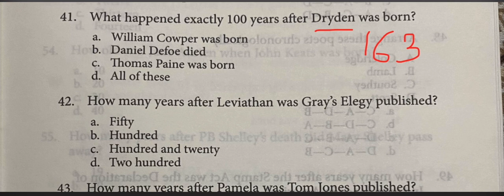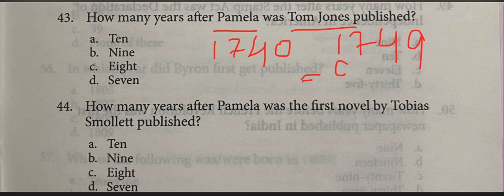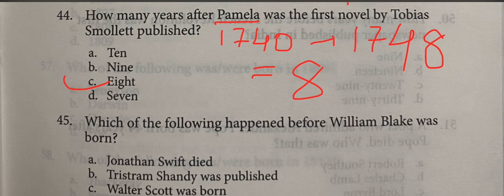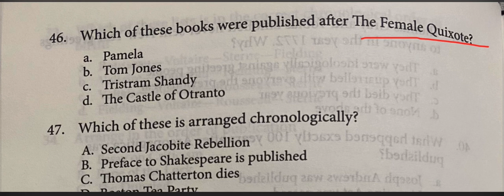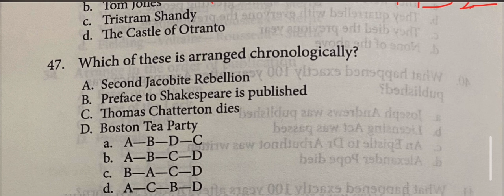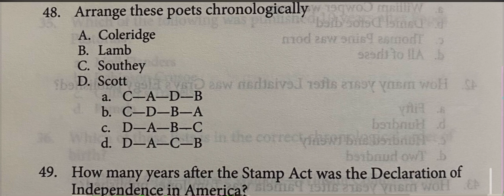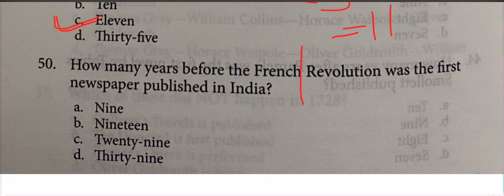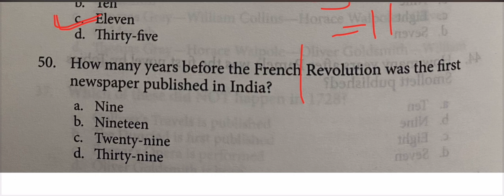Part-5, HOW TO PREPARE CHRONOLOGY FOR UGG-NET English Literature/ Dates kaise yaad rakhe?ugcnetjrf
HOW TO PREPARE CHRONOLOGY/ important questions related to chronology of English literature

si=dXYOKcsX2Sa5imhM

playlist?list=PLFE2Z1-
03fm0YBQmqLhAb05dhbNVuMn37&si=ZSe085M_
mcV-KVa1

playlist?list=PLFE2Z1-
03fm1uPHXqJLT6T8vPBz1fADKr&si=CfZP7ykmvNc
03u2G

list=PLFE2Z1-03fm1ukxBPDCKWn-
Sk2JTb4TqC&si=4FCGn0JB0BDi5urh

list=PLFE2Z1-03fm2Gsgp|3wkcTUrZX50HYQY2&si=eVJgaQBJc8
AXbbw4

list=PLFE2Z1-03fm0OVWoXn3IDxPhCACH8г6gM&si=EX7iorBAXo
IQuRdP

For JRE
For SET
For Gate
for master cadre
For HPSC
For PPSC
For ikpsc